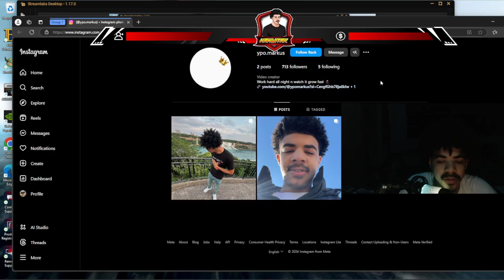I UNLCOKED MY C9 GOLD IN BO6...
I LOVE & APPRECIATE ALL THE LOAYL SUPPORTERS ONLY REASON I KEEP GOING ❤️

GET MONEY, STAY FOCUS, KEEP GRINDING

YPO ON TOP 👑